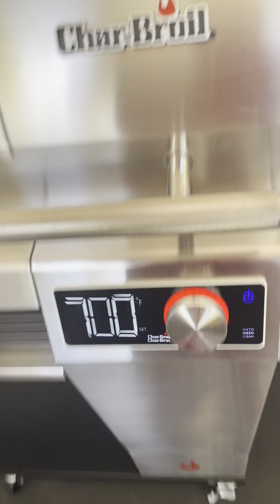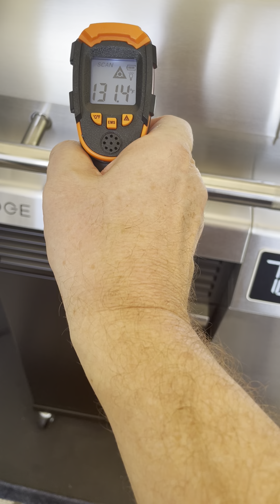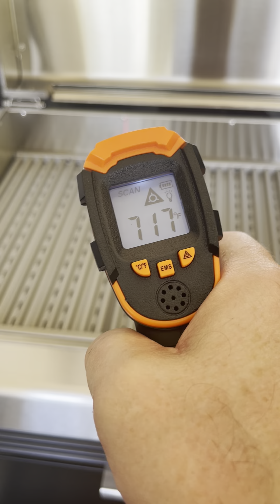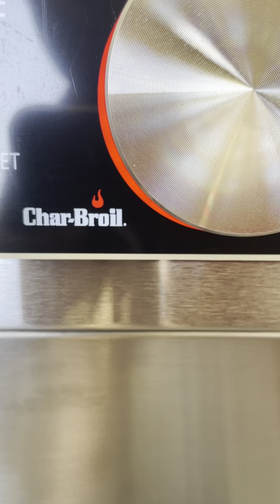Char-Broil EDGE TEMP test Results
So how did the Char Broil EDGE preform on a 100 degree patio/balcony in Scottsdale, AZ?